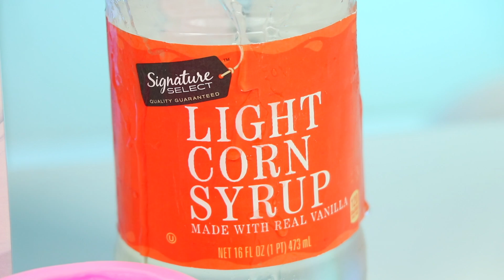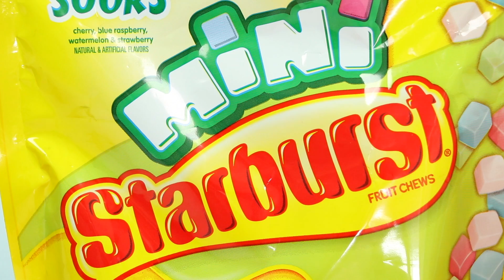Top Satisfying Rainbow Gummy Desserts #4 | Fun DIY Rainbow Ice Cream Cones, Popsicles, & More!